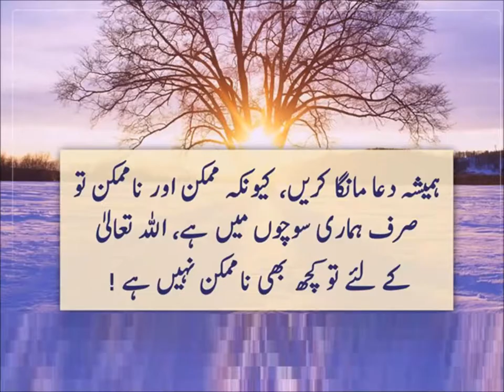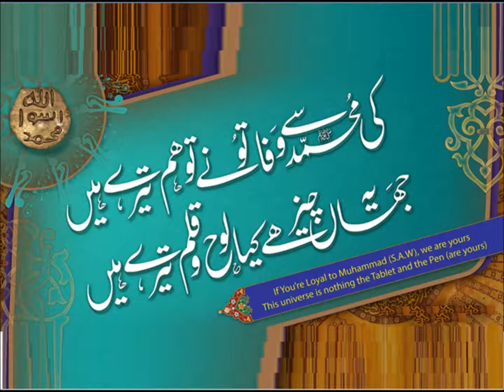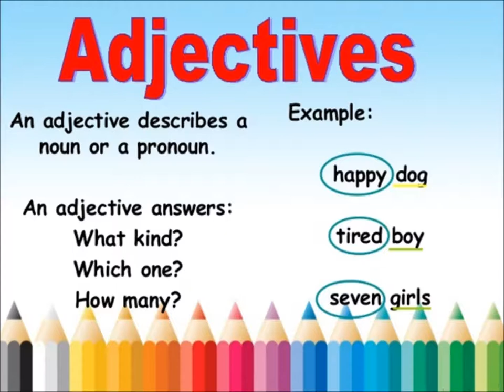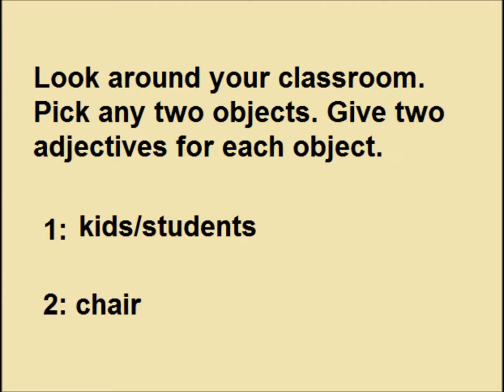English class 3/English grammar/ adjectives/ L 19 in Urdu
Class 3 English L 19, English grammar in Urdu, adjectives in Urdu
learn adjectives for grade 3 in urdu